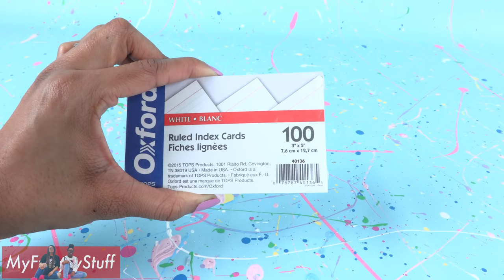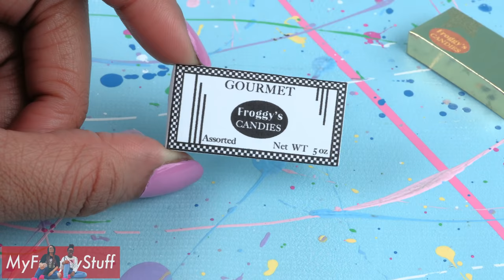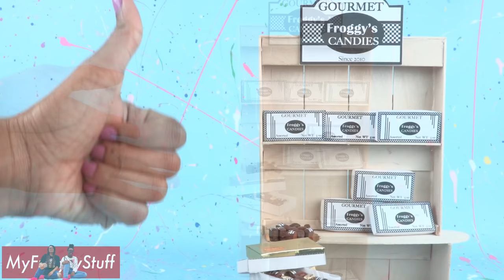DIY - How to Make: Doll Box of Chocolates 2 PLUS Candy Counter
by request: Get your Dolls ready for Valentines Day with these Fabsome Box of Chocolates!!  Thats right!!  Froggy has redesigned our Famous Doll Box of Chocolates with this EASY and Fun craft PLUS we make a Doll Candy Counter to display our Candies!!